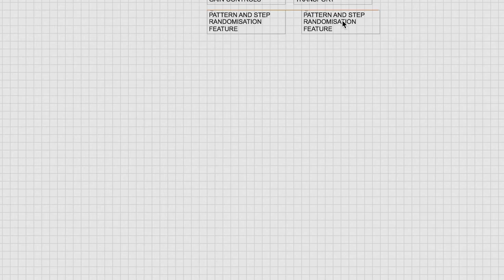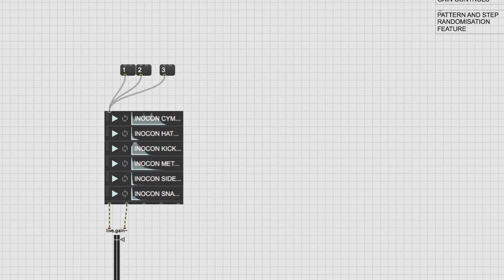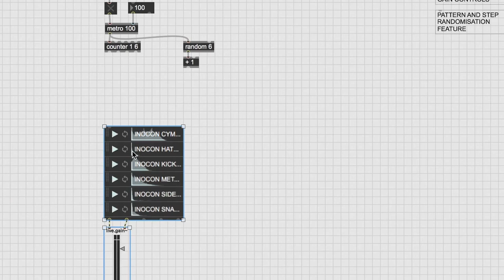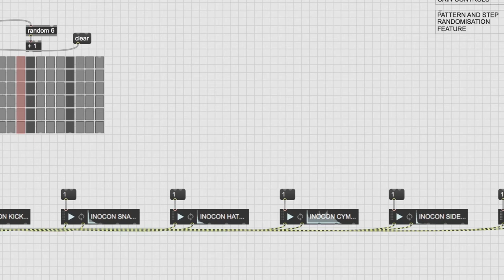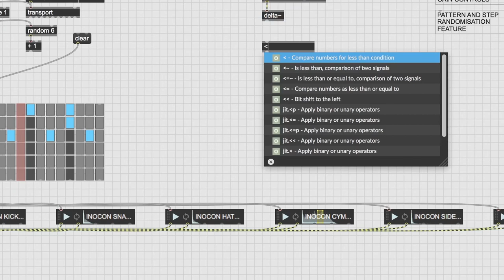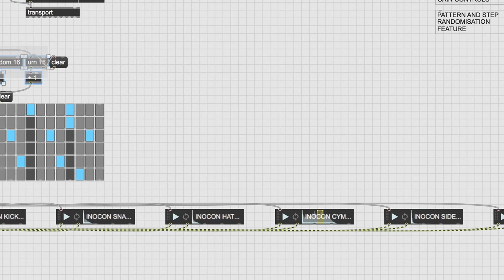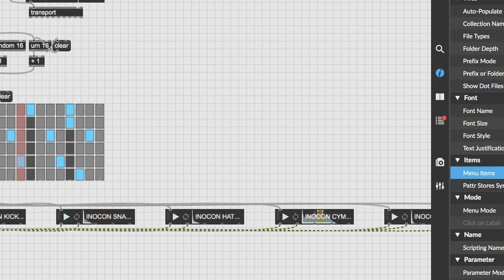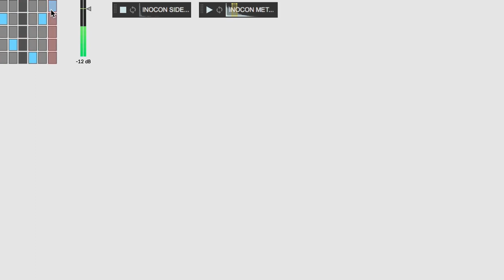INOCON2020: Audiovisual Composition with Max/ MSP/ Jitter (Spiralynk)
Title: Audiovisual Composition with Max/ MSP/ Jitter

Speaker:  Spiralynk

Description: This workshop is a quick but deep dive into the world of audiovisual composition with the help of Max/MSP/Jitter, a visual programming language. In this lecture we will look at the basics of programming and composition in Max, exploring the BEAP and VIZZIE systems to build a custom audiovisual system.